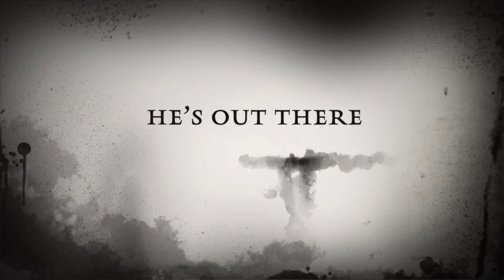he’s out there